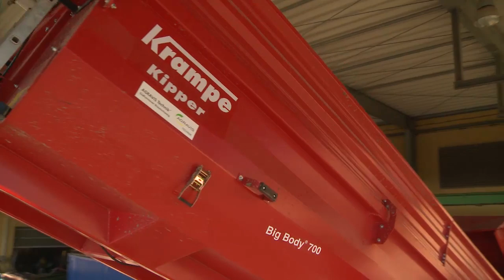Krampe Big Body 700